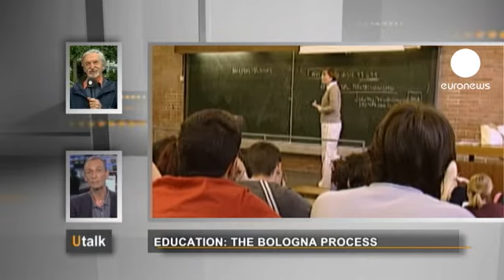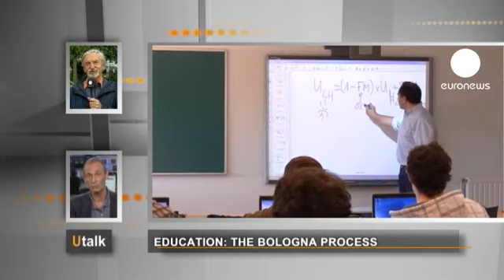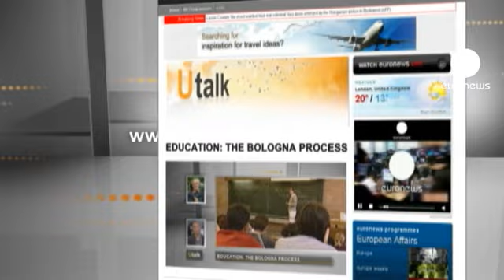euronews U talk - Education: Balancing costs and benefits of the Bologna process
In this edition of U-talk our question is from Philippe in Belgium

"I have a question about the Bologna programme. A priori, this is a very interesting initiative, but I'd like to know if there are any studies that demonstrate it gives value for money?"

The response is from Denis Poizat, Lecturer at the Institute of Science and Practice of Education and Training, University Lyon 2, France:

"I would tell Philippe first that the Bologna programme has enabled thousands of students in higher education to travel for study abroad and that possibility wasn't previously available for some years and today there is now a formidable international youth movement that wants to study abroad. And the second thing I would say to Philippe is it's a gradual harmonisation - done in a rather soft way- of the diplomas that enables this professional mobility.

"So if we want to evaluate the cost-benefit of the Bologna process, we must home in on a number of recommendations that were made by major international organisations and the nations themselves. In other words: can universities promote the prosperity of states and well-being of people by increasing the wealth of nations?

"Well, it can't be evaluated in five or even 10 years, but maybe in 30 years and the first steps, the first indications that can be observed in this area show that the European market and what's been called the "market of knowledge" in the Bologna Process, the "Europe of Knowledge", is very conducive to innovation.

"Whatever the case, I think we should listen to the criticisms. What are the critics saying? They argue that perhaps this cost-benefit economic prosperity will only benefit a few and it's true that the question of justice must sometimes be posed in a very blunt way.

"I think that the Bologna programme is heading towards a European-led hyper-democracy, which promotes both the prosperity of nations and justice and which should strive to promote justice.

"And we must understand that among Europe's universities, there is this word "university" which comes from the word "universal" and I think we should link this to the benefit of a hyper-democratic world of knowledge that may I hope, encourage the Bologna process."

*If you would like to ask a question on U-talk, click on the 'Participate' button on the website*